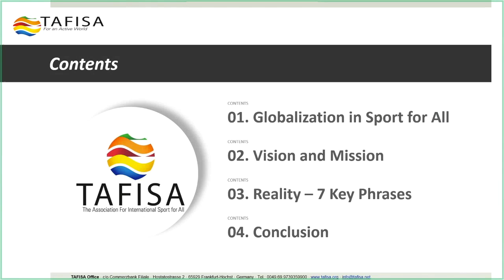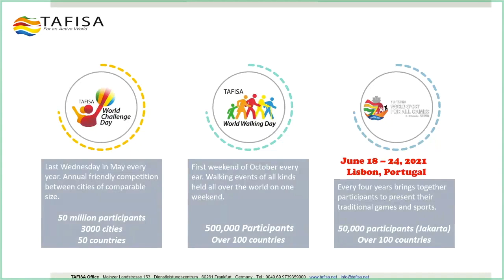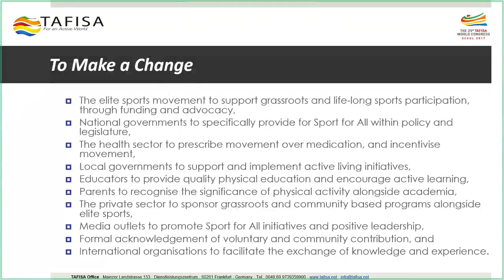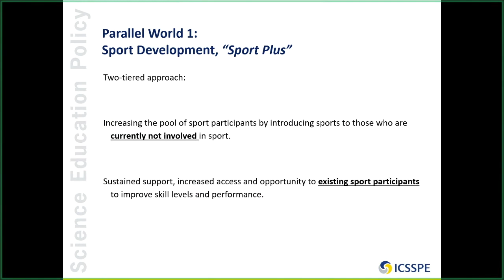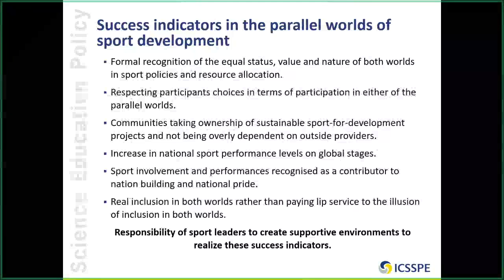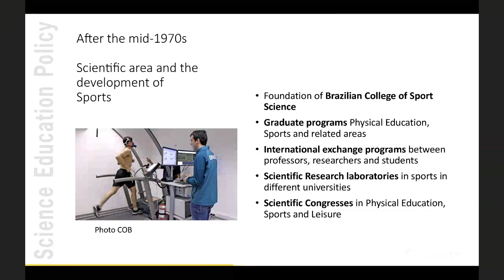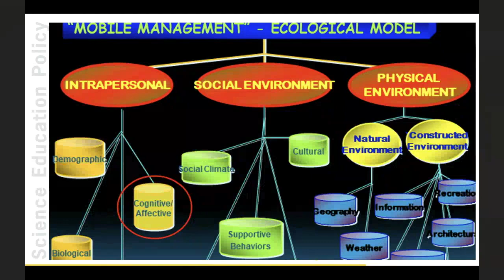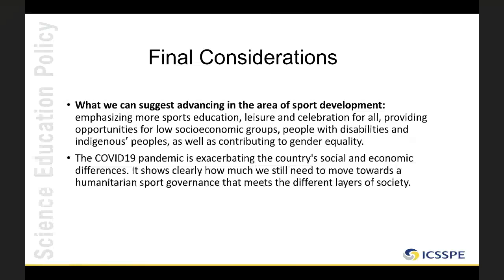2020 Yokohama Sport Conference Sport Development Webinar